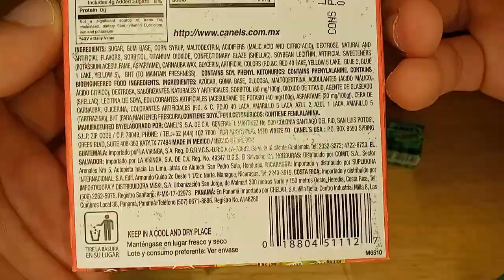Unboxin Doxin - Canel's Fruity Chewing Gum 20 Pack